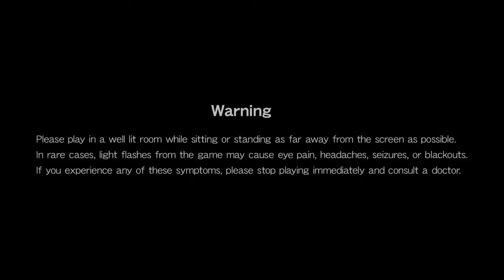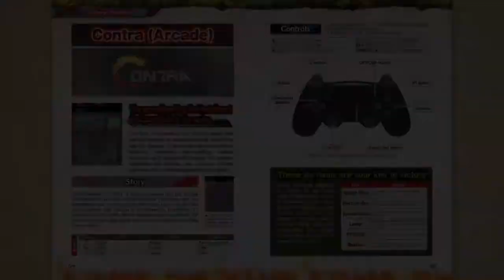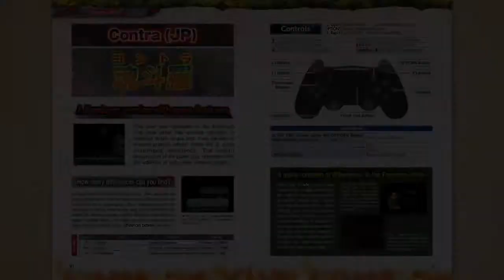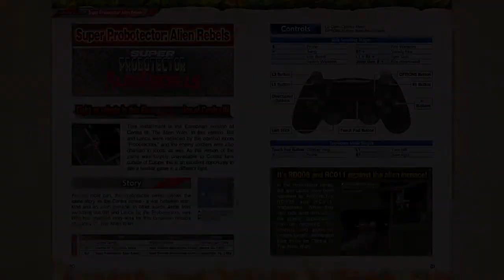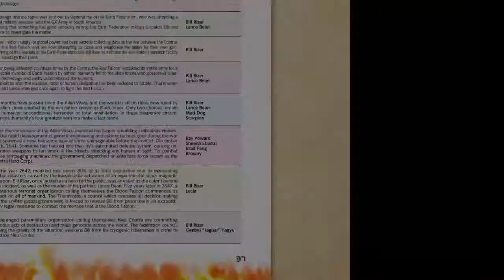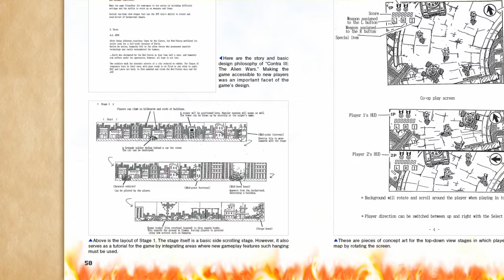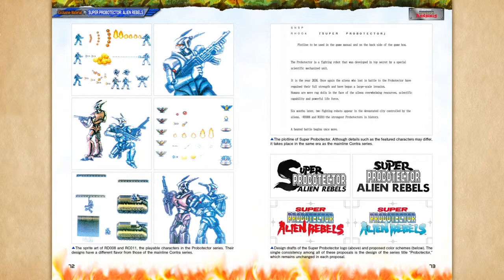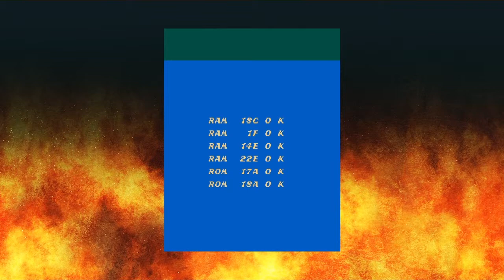Contra Anniversary Collection Contra Arcade 1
I decided to get this Collection after I found out that it has a Save anytime function just like the Castlevania and Street Fighter 30th Anniversary Collection.